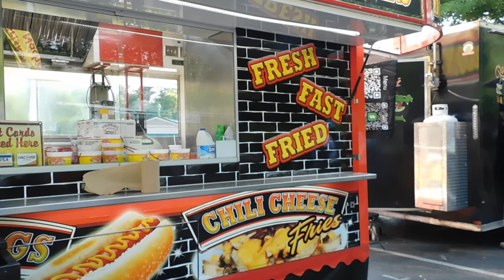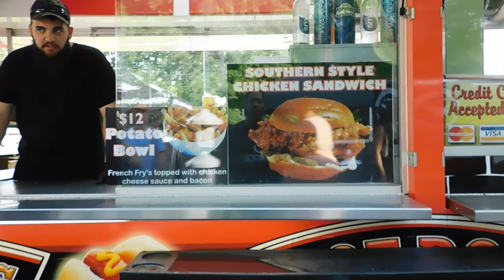Lemonade Days 2024 Festival 3rdGCB Vlog - ready to taste the difference?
I'm thrilled to share with you my recent adventure at the Lemonade Days. This event is a fantastic blend of music, food, and fun for everyone to enjoy. Now, let's dive into the details of the day. The food trucks were nothing short of amazing, serving up a variety of delicious treats that left our taste buds dancing. One of the highlights for me was the craft Lemonade tent where I sampled some refreshing beverages. just perfect for a sunny day at an outdoor festival. Of course, no festival is complete without some interactive activities and vendors. There were games for kids and adults alike to enjoy – from classic carnival favorites to brand new attractions – there was something for everyone at Lemonade Days. It was such a fun environment that made it hard to leave! Overall, my visit to Lemonade Days was an excellent experience filled with great music, awesome food, and unforgettable memories. If you haven't been to this festival yet, I highly recommend checking it out next year!